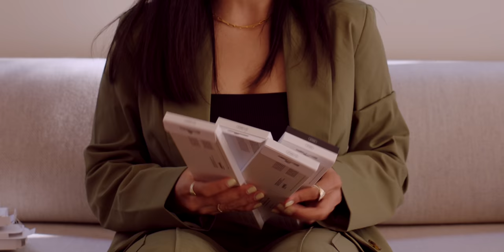Green iPhone 13 Unboxing & Apple Store Haul!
New Green iPhone 13 and iPhone 13 Pro are now available! Here's my unboxing and a spring watch band and iPhone case Apple Store Haul!

Main Lens
Lens Mount
Camera Mic
Tripod Head
ND Filters